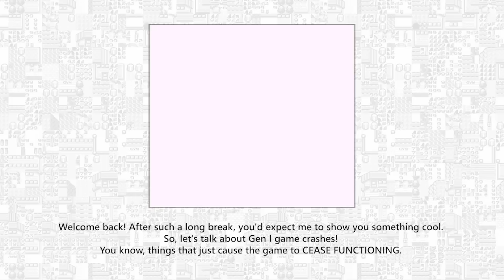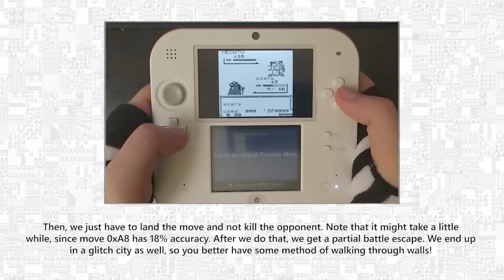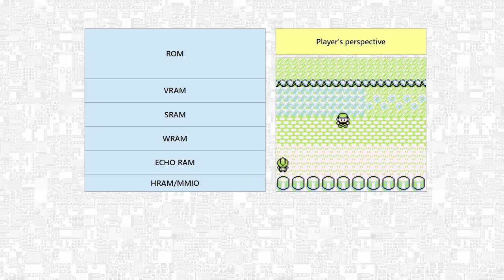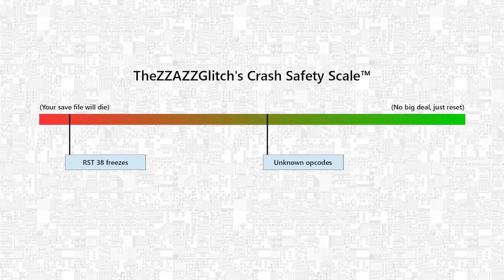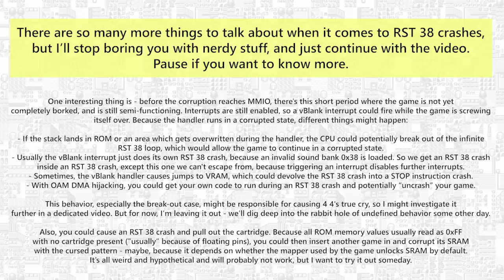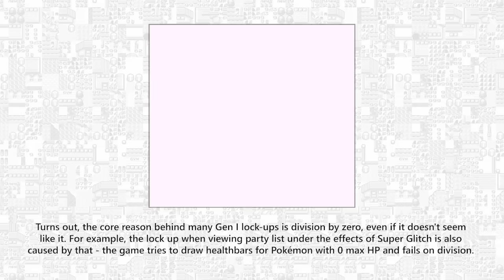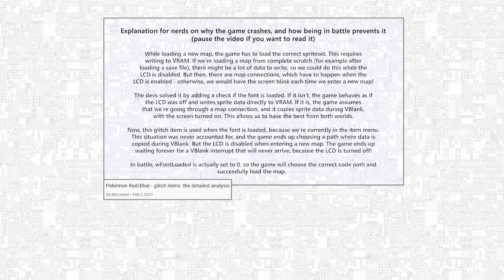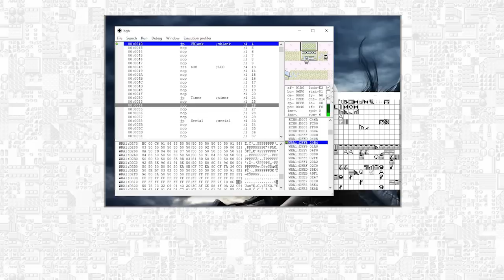Pokémon Red/Blue - analysis of basic crash types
We all know that Generation I is glitchy, and the game might crash as a result of all that glitchiness. Turns out, there are a lot of patterns in the types of crashes you can encounter. Let's investigate!